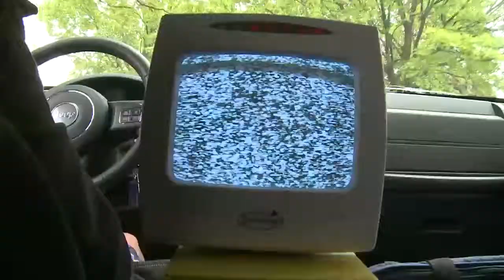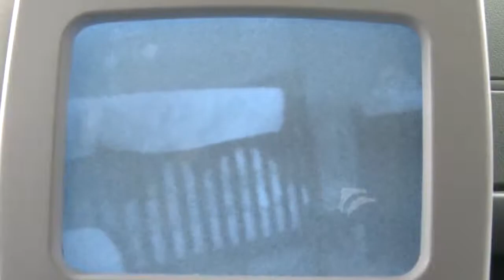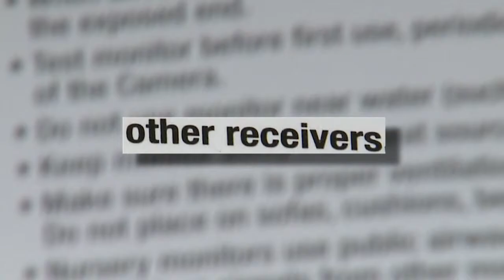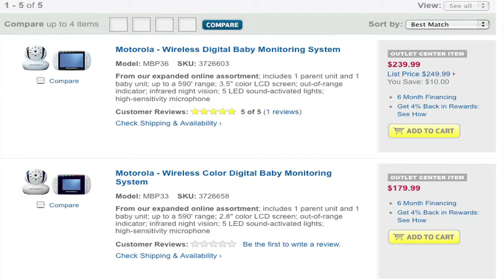Baby Monitor Safety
Analog baby monitors can be seen by anyone with the same monitor.  One can see their baby.